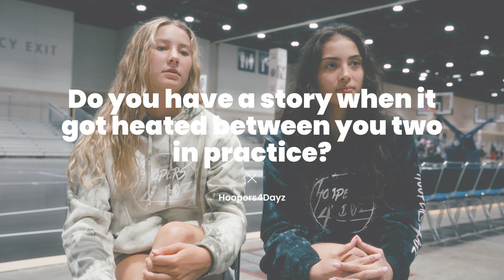Introducing: Katie Fiso & Devin Coppinger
0:00 - Intro
0:28 - Where'd you get your love for the game?
0:58 - When did you realize you could play at the next level?
2:00 - How has playing in Washington affected your recruitment?
2:53 - Who holds the crown for queen of the state of Washington?
3:39 - Has it ever gotten heated between the both of you at practice?
4:11 - What's your favorite thing about each other on the court?
5:00 - Where'd you get your high basketball IQ from?
6:04 - How would you describe each other off the court?
6:51 - Talk about the addition of Brooklynn Haywood
7:31 - Are you a cat person or dog person?
7:50 - Orange juice or apple juice?
8:08 - Who has the best fries?
8:26 - Three pointer or and-1?
8:46 - What’s your biggest basketball ick?
9:29 - Game winning shot or game winning block?
9:42 - Katie & the shamgod
10:08 - What brings you the most joy on the court?
10:35 - Can you describe each other’s game?
11:22 - Hype up your home crowd or quiet the opposing crowd?
11:46 - Who has your game been compared to?
12:13 - Who do you try and model your game after?
13:00 - Who’s your favorite collegiate player?
13:27 - What’s your favorite thing about coach Mo?
14:13 - How much significance do you put on rankings?
14:47 - How important is leadership to you?
15:34 - What do you want your college program to know they’re getting with you?
16:24 - What’s the missing piece to bringing GBB to a level playing field?
17:11 - Who is the funniest person on the team?